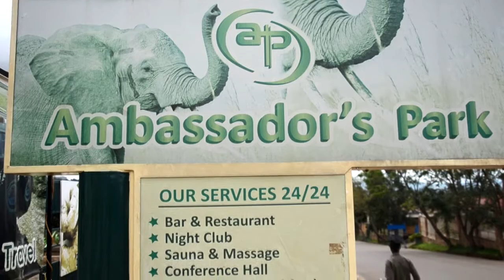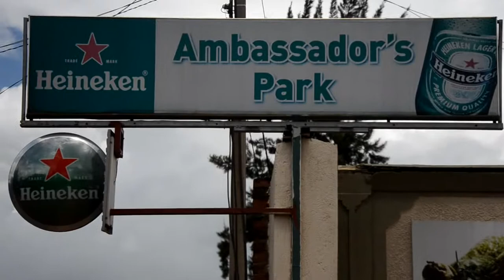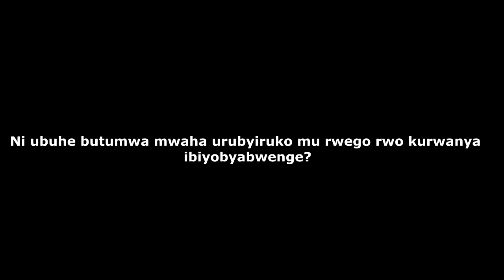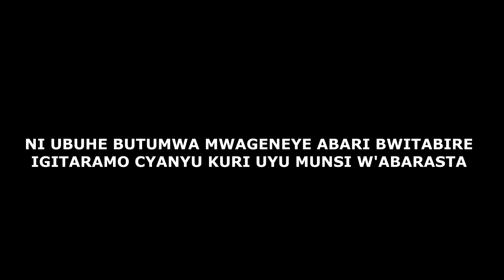YEBABA WEEE UZI IBIBERA MURI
AMBASSADORS PARK I GIKONDO?